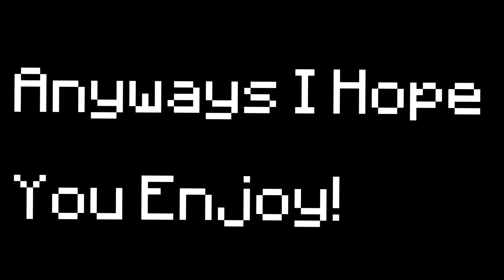Barely Cut Bedwars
Basically me playing bedwars with the AFKClan. Barely Cut means the games are uncut but time in-between games is cut.

This time, type "AFKClan" for pin.

PC:
CPU - Core i5-6400
RAM - 16Gb @ 2133mhz (I Forgot The Model)
GPU - MSI Armor Rx 570 8Gb OC
Motherboard - ASUS Z170M Plus
Storage - Samsung 850 Evo 250Gb SSD + 1Tb Western Digital Hard Drive

Peripherals:
Monitor - 27" 1080p LG Monitor OC'ed To 74hz
Keyboard - Redragon K552 KUMARA
Mouse - Havit Ms760
Audio - JBL Soundbar + Generic Office Headphones